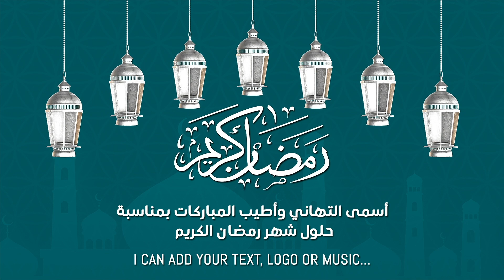Ramadan Mubarak_15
Hi, everyone.

If you want a professional video greeting, then you are in the right place.

I will create an awesome video greeting for Ramadan or any greeting.
I will create any resolution you want.

Excellent for:
Your website
Your YouTube Channel
Your Company
Friend
Entertainment
Gift

 Why Choose me:

100% Customer Satisfaction
24/7 Ready to serve you.
Our Video is Your Business' Future
After Sale Services
Fast Delivery

"I recommend you take a look at my other works."

Greeting Motion Design